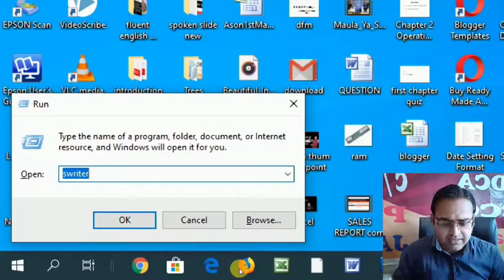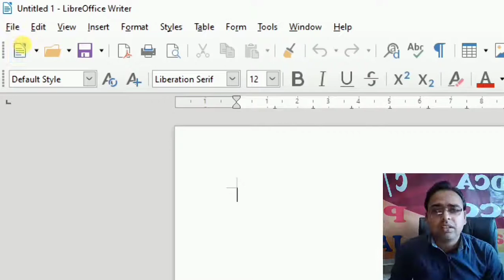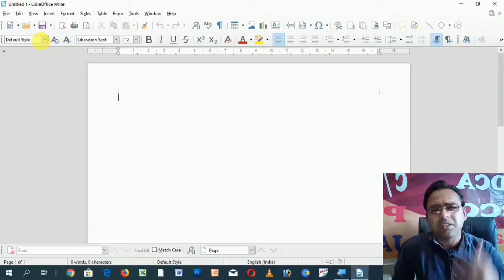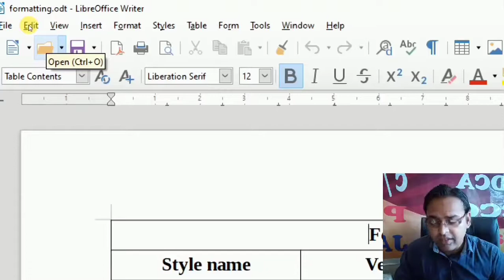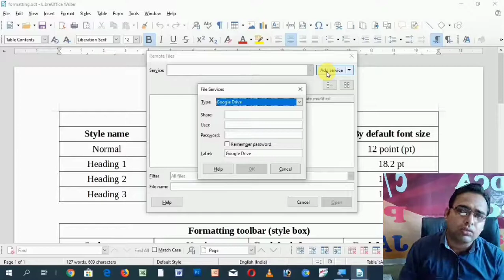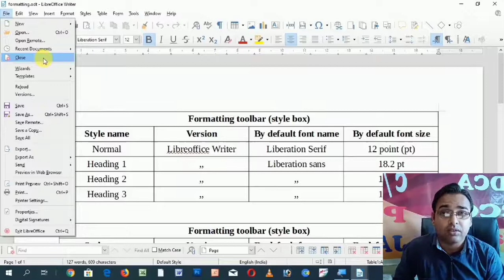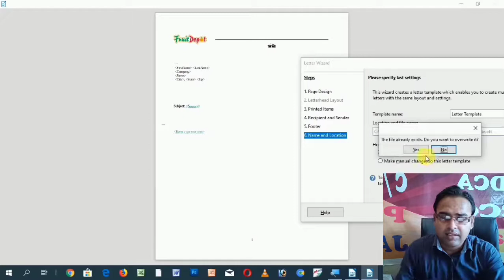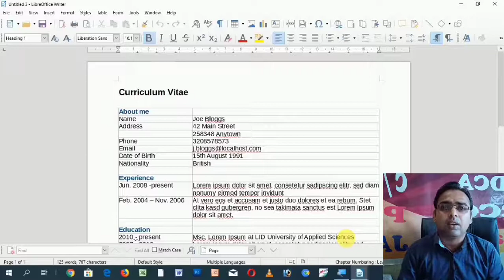Libreoffice writer part 1 | CCC Exam | UPPCL EXAM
आप सभी students के लिए ये वीडियो बनायी जा रही है ताकि हर स्टूडेंट पास हो सके कोई भी एग्जाम पास हो सके।

इस वीडियो में लिब्रे ऑफिस से सम्बंदित कोई भी question हो उसको आसानी से solve कर सके।